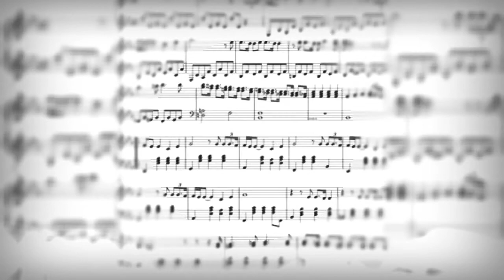Самолёт. Земфира. Cover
Zemfira. Самолёт. Cover